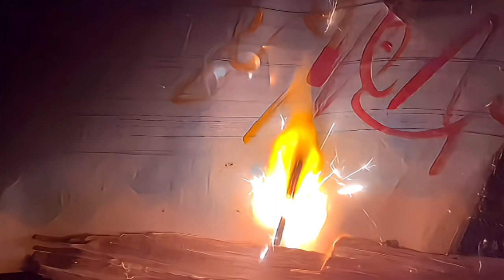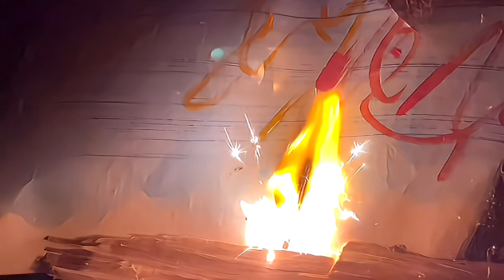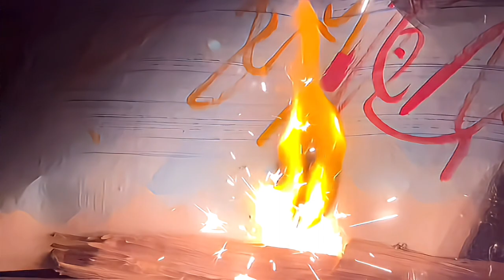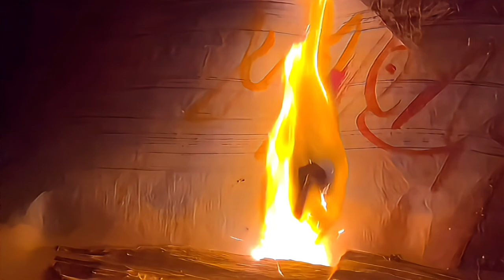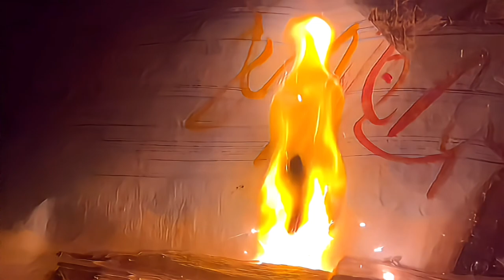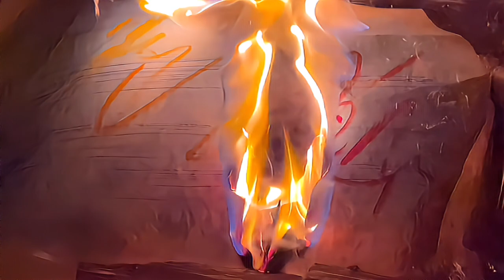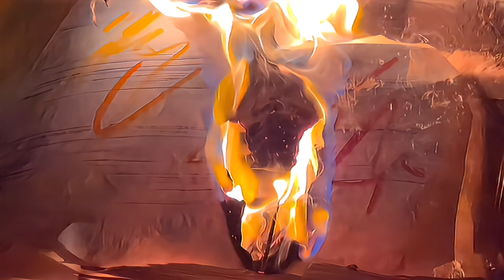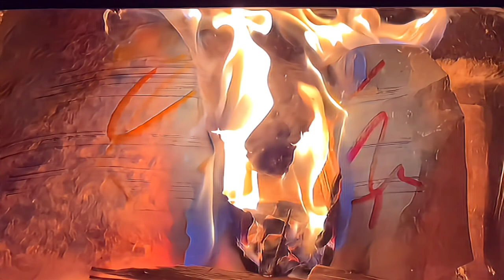Kamin TV: BurnBlaubild (960 FPS | 1/4 speed)